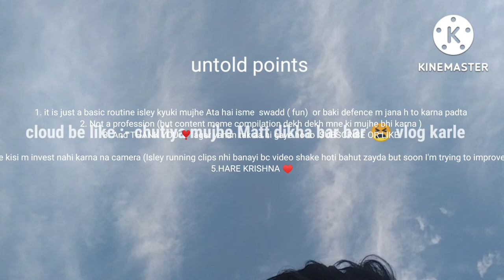do whatever you want 🖤 [VLOG] day-1 & day-2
hello doston and dostniyo it just a basic routine (my routine ) m bass consistent rehne k liye ye share kar raha hu if you want to be a part of my journey  or ha starting m mai thoda slow (low pitch) m bolra hu but soon I improve it .
  gadgets
1.camera- nahi h nere pass phone use kiya hai
2.mike- jab camera to ye bhi nahi but it's okk actually good to start journey (0 to  somewhere )